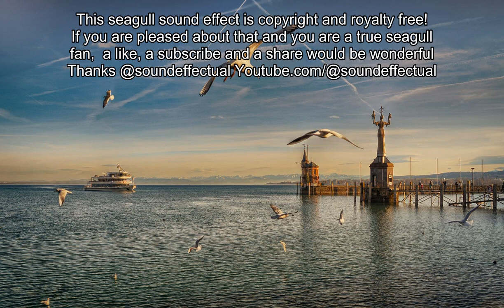seagulls at Arnastapi iceland Free Sound Effect |Copyright Free| Royalty free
Free Seagull sound effect. Copyright free, Royalty free. We are music and media producers who happily share royalty free and copyright free sound effects with the world 100% Free. .  Yes these sound effects are all royalty and copyright free.  We have playlists for every sound effect and our library is growing!

Volumes 1-5